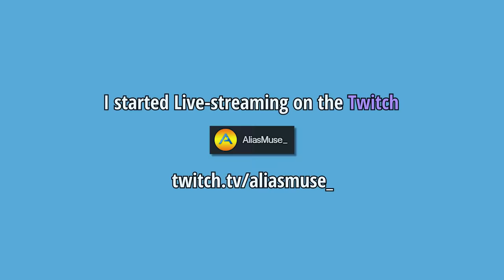Tactical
🎧 Maplestory OST
// LedZeper - Amorian Challenge

● Computer
CPU: Ryzen 3700X
RAM: DDR4 32GB
GPU: RTX2070 SUPER